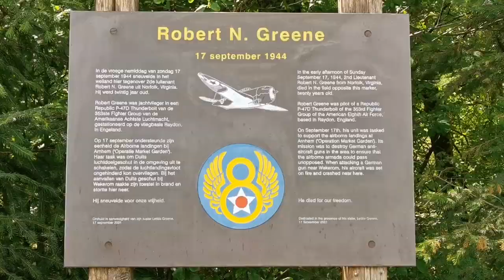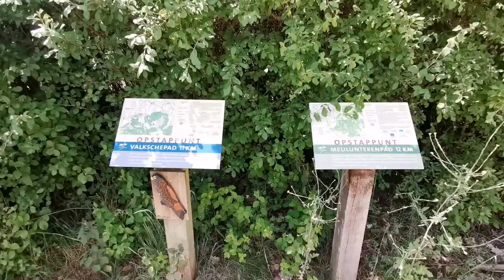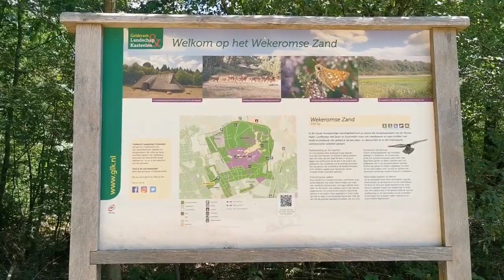NEDERLAND Klompenpad Valkschepad in Lunteren 11 km